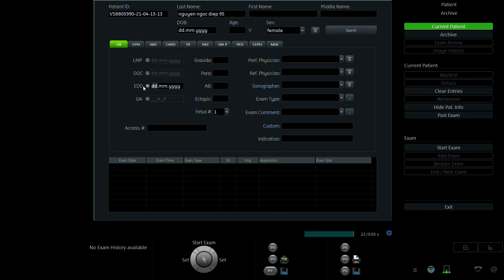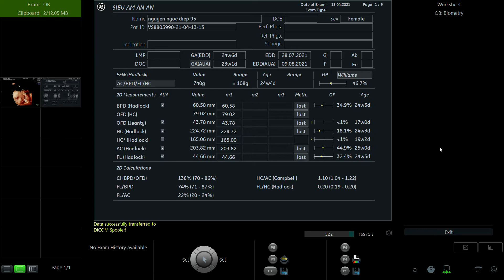NGUYỄN NGỌC DIỆP 1995